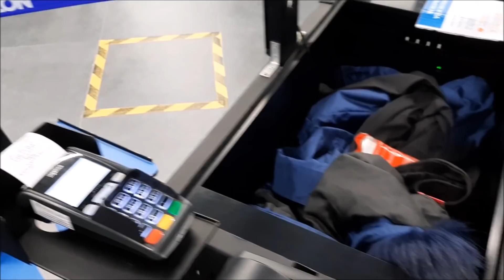Arho Dubara Sapda kana le || Packing Again || SVSVLOGS